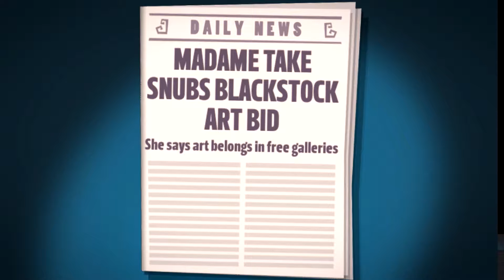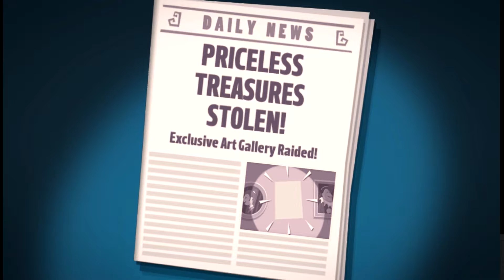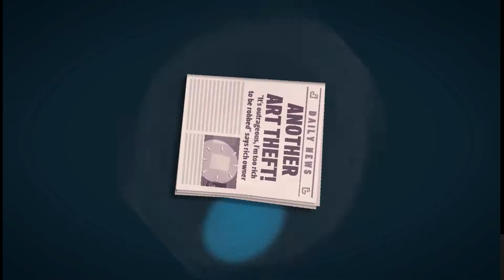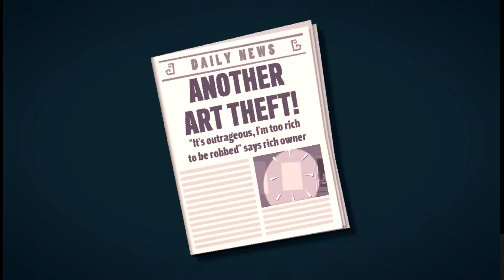The Misstake : road to STEALING PAINTINGS WHAT A BADBOAYH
WWWWWWWWAAAAAAASUP PEOPLEEEE!!! THIS IS NAAWB WITH ANOTHER VIDEOOOO!